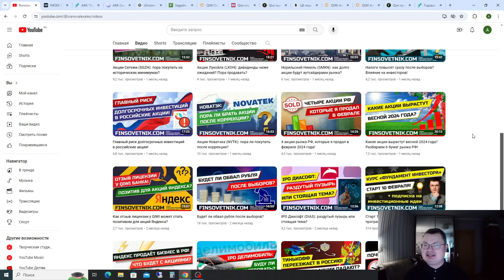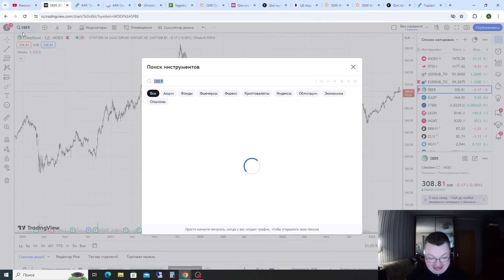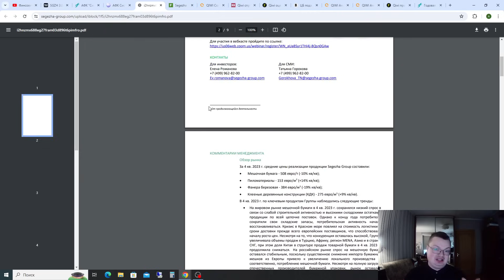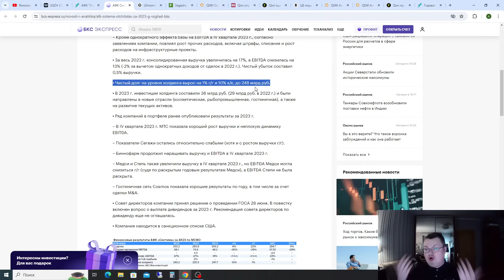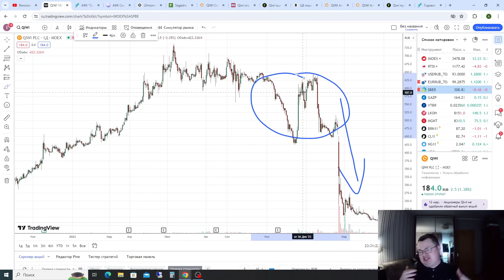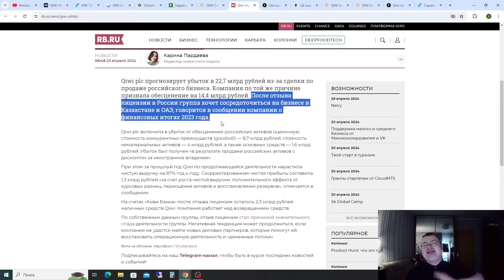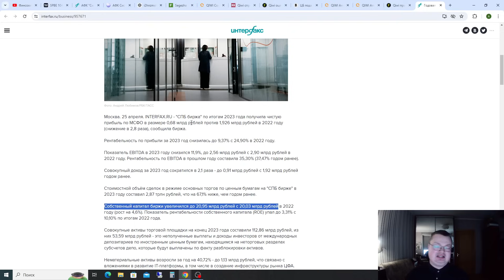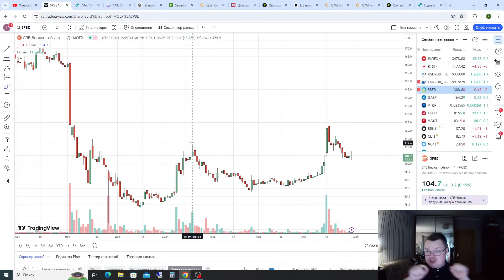Три акции-зомби на рынке РФ: будьте осторожны!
Обсуждаем акции трёх российских компаний, которые с моей точки зрения похожи на акции-зомби. Несмотря на сильное падение цены, я бы не стал их покупать себе в портфель.

Об авторе: я (Александр Иванов) инвестирую в ценные бумаги с 2011-го года, то есть уже более 10 лет. С 2015-го года веду блог Вконтакте и Youtube-канал. Прошёл целый ряд рыночных фаз, включая как рыночные ралли, так и кризисы. В инвестировании предпочитаю широкую диверсификацию по секторам, так как именно она показала устойчивость в результатах на длительном промежутке времени. Инвестирую на Московской бирже, Нью-Йоркской бирже и бирже NASDAQ.

Хотите инвестировать со мной?